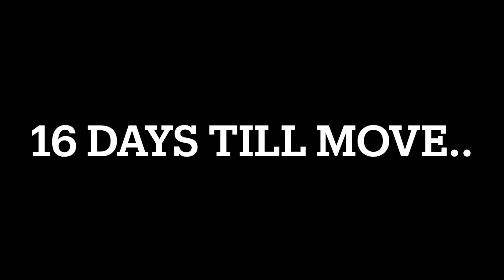Moving Series Part 6; Big apartment changes, couch shopping, packing night stands, organizing, etc!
Hey everyone!
Here is the 94th vlog

Comment what you want to see more of!

"24/7 Love Affair" - Haile Nicole on all platforms!!

Posting schedule:
Monday - 11:00AM CST
Wednesday - 11:00AM CST
Friday - 11:00AM CST